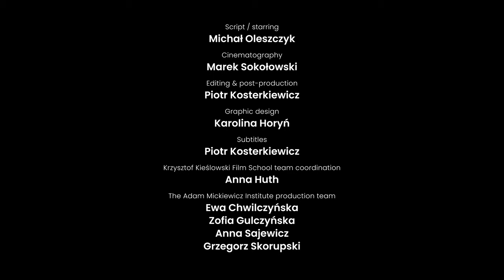Railway Station / Dworzec (1980) / Krzysztof Kieślowski / intro: Michał Oleszczyk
The Adam Mickiewicz Institute presents: A short introduction to Krzysztof Kieślowski's  "Railway Station" (1980) by film critic Michał Oleszczyk.